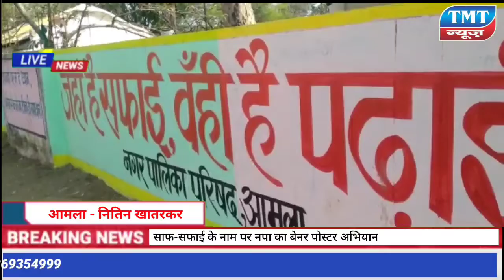स्वच्छता स्नोगल लिखाई के लिए पाँच लाख फिर भी वार्डो में गन्दगी का फैला अंबार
आमला। शहर के शासकीय कार्यालय और सार्वजनिक स्थलों पर स्वच्छता सर्वेक्षण 2022 के अंतर्गत स्लोगन लिखाई का ठेका एक नामचित एनजीओ को दिया गया है इसके माध्यम से शहर में साफ सफाई रखने शहर को स्वच्छ एवं सुंदर बनाने के लिए प्रचार प्रसार कर लोगों को जागरूक करना है और साफ सफाई रखने और शहर को स्वच्छ सुंदर बनाने के लिए लोगों को प्रेरित करना है लेकिन नगर पालिका द्वारा एनजीओ को पाँच लाख का ठेका तो दे दिया गया है लेकिन साफ सफाई के नाम पर नपा फिसड्डी साबित हो रही है। शहर के चौक चौराहा सहित वार्ड में वास्तविक स्थिति यह है कि कचरे का ढेर नाली से निकला हुआ कचरा सड़क पर ही पड़ा हुआ है इसके बाद भी नगर पालिका साफ सफाई करने का दावा ठोक रही है । साफ सफाई व्यवस्था बनाने के लिए नगर पालिका के पास एक सैकड़ा से अधिक सफाई कर्मचारी भी कार्यरत है उसके बाद भी वार्डो में निरंतर साफ सफाई नहीं हो रही है ।
नितिन खातरकर आमला